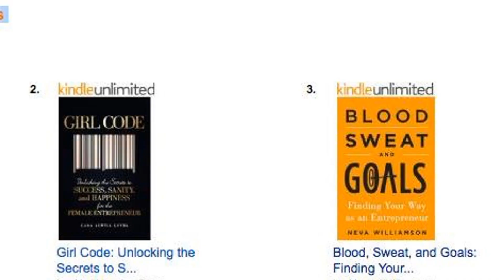Wholesaling Real Estate for Beginners 2019 - Wholesaling Real Estate for Dummies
THUMBS UP FOR MORE HOW TO REAL ESTATE INVEST VIDEOS

Grab some coffee and learn how to kick start your own real estate investing dreams.

MY 1ST BOOK IS HERE! Blood Sweat & Goals: Finding Your Way as an Entrepreneur

The opinions expressed are true & my own. I only recommend products or services I use personally and believe will be good for your business.